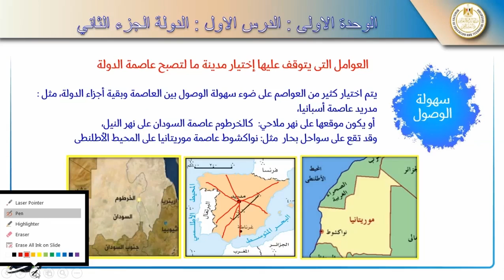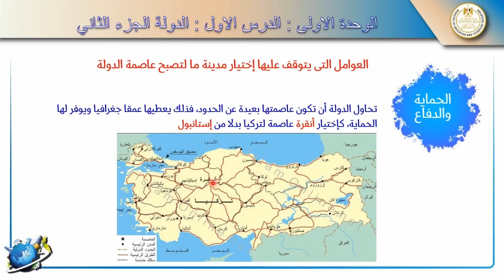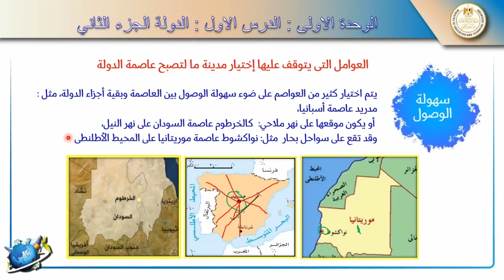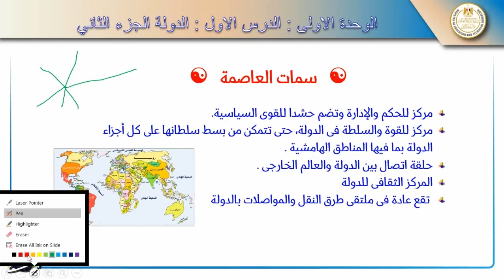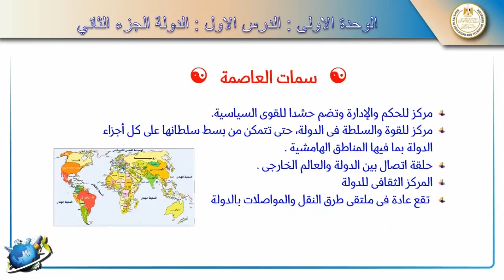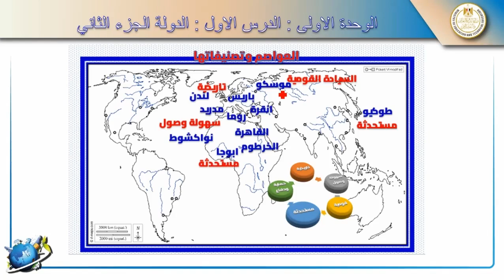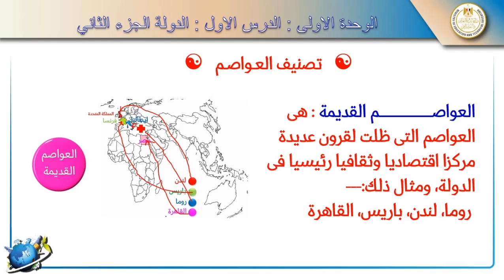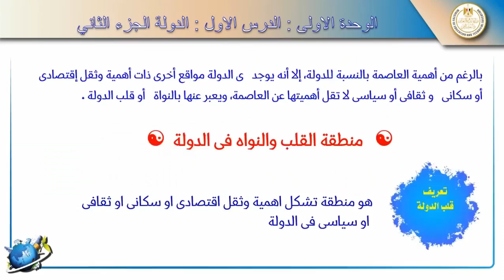جغرافيا ٣ ثانوي ٢٠٢٤ - ٢٠٢٥ الحصة السابعة الوحدة الاولي الدرس الاول الدولة جزء ثالث